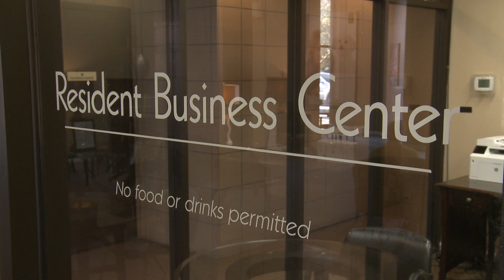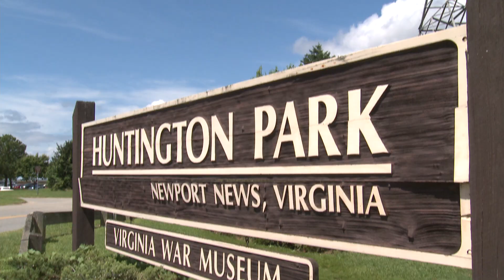River Park Tower Apartments | Newport News VA Apartments | Morgan Properties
River Park Tower Apartments Homes For Rent | River Park Tower Apartments

Morgan Properties | Redefining Excellence in Apartment Living

River Park Tower Apartment Homes
2601 West Ave
Newport News, VA 23607

Welcome home to River Park Tower Apartment Homes, where you will find apartment home living at its best. Our beautiful hi-rise community is the tallest building in Newport News, situated in a park-like setting with breathtaking views of the James River. This stunning location is convenient to Huntington Ingalls, Langley AFB, Fort Eustis, as well as Norfolk State University. As a Morgan Properties community, River Park Tower upholds the highest standards of quality, convenience, and customer service excellence.